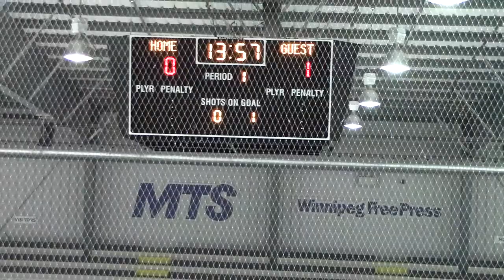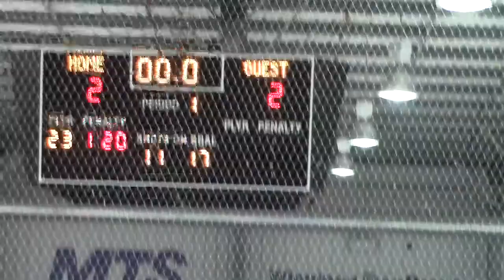POE Female Red vs Minnesota Revolution U19 2015 01 17